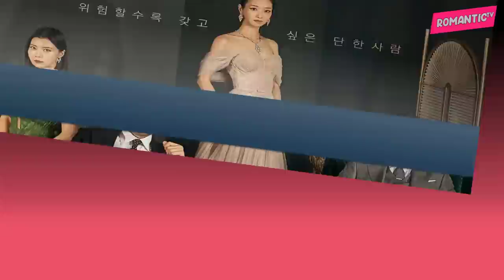13 Upcoming Korean Dramas For You To Watch In June 2022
13 Upcoming Korean Dramas For You To Watch In June 2022